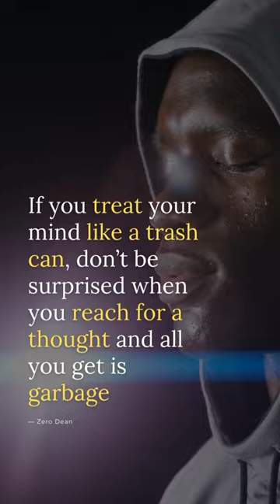If you treat your mind like a trash can, don’t be surprised when you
If you treat your mind like a trash can, don’t be surprised when you reach for a thought and all you get is garbage

― Zero Dean

MUSIC is this video :
'Affirmations' [Bittersweet Neoclassical CC-BY] - Scott Buckley